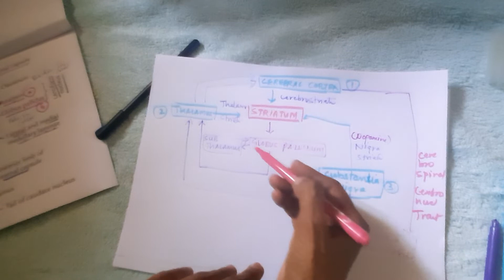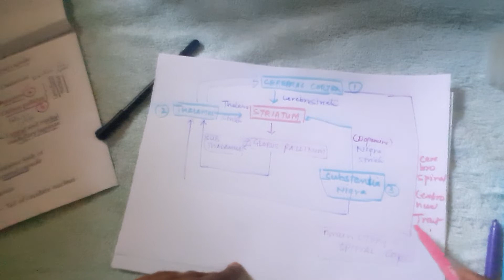BASAL GANGLIA--2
Applied aspect of Basal Ganglia will be uploaded in next video.
The Purpose of uploading these videos is academics for medical students irrespective of any monetary benefits.
 Dr. Deepa Gupta